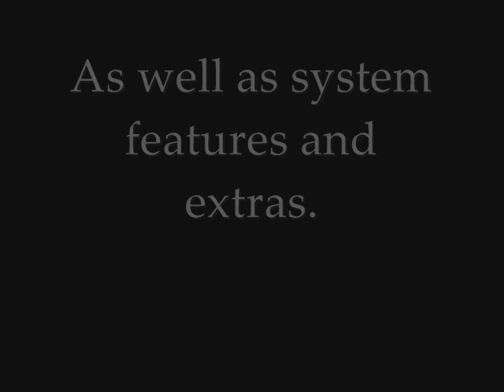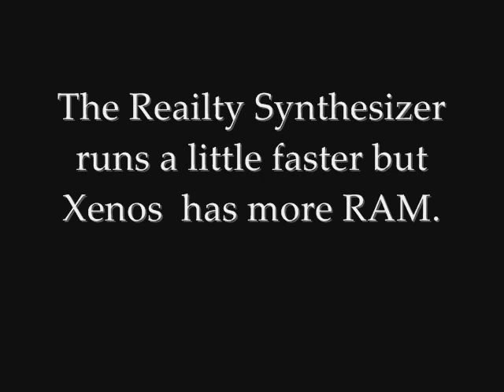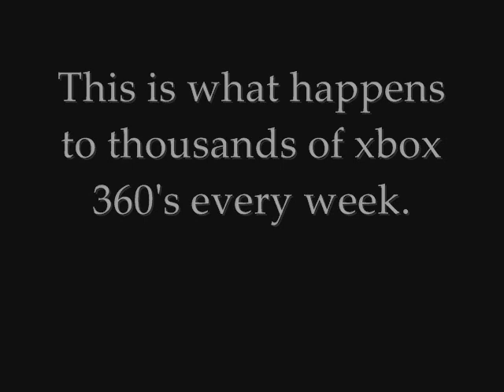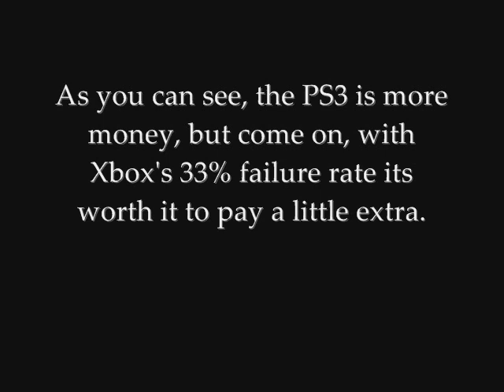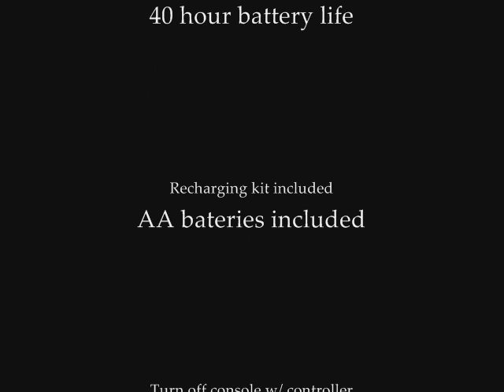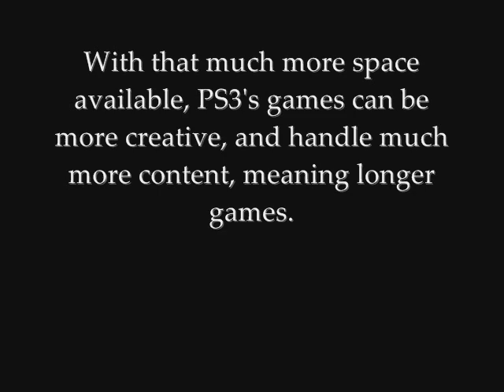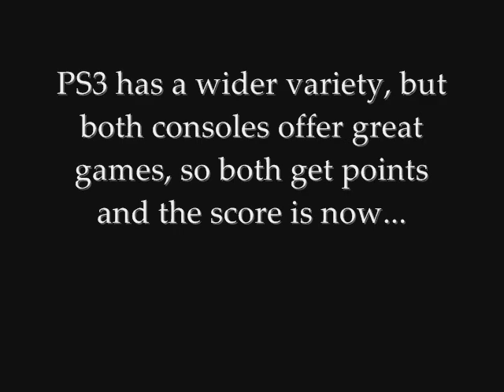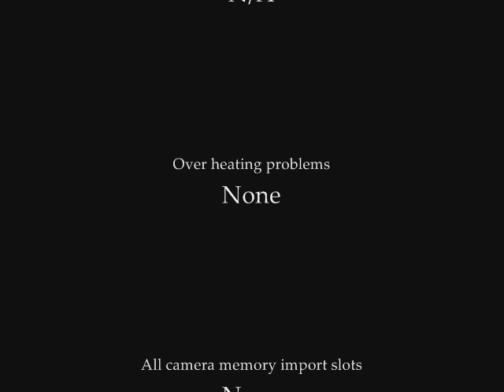PlayStation 3 VS. Xbox 360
song #1 "So Cold" by Breaking Benjamin
song # 2 "What's the difference" by Dr. Dre
song #3 "Smooth Criminal" by Alien Ant Farm

Milestone - 1,000 views 9/22/08

sexy hot videos bikini hilary duff haley duff bikini 50 cent afi airline tickets akon al4a amazon amazon.com angelina jolie anime aol.com asian ask ask jeeves ask.com babes baby names barnes and noble bcs bed bath and beyond best buy beyonce bikini booty breaking news breast breasts briana banks britany spears britney britney crotch britney no panties britney paris britney spears britney spears crotch britney spears exposed britney spears flash britney spears flashing britney spears no panties britney spears panties britney spears photo britney spears photos britney spears pics britney spears pictures britney spears underwear brittany spears brooke burke candice michelle carmen electra carol of the bells carrie underwood cars cartoons catholic churches cats celebrity sedu hairstyles cheat codes cheerleader chris brown christina aguilera christmas christmas lights christmas music christmas songs christmas tree christmas wallpaper ciara circuit city city maps cleavage costco craigs list craigslist dane cook dictionary disturbed dog dogpile dogs dogs for sale driving directions ebay ebay.com ebony eminem eminem superman emma watson emoticons for msn eragon espn eva green eva longoria evanescence fall out boy family guy fergalicious fergie first name meanings flight simulator free games free music downloads free online games free search funny funny videos game cheats for ps2 games games play gift baskets gift ideas girl girls google google earth google.com gospel music lyrics green day gwen stefani hannah montana harry potter hi high school musical hilary duff hinder home depot home video hot hotmail hotmail.com how to save a life ipod ipod nano irreplaceable janet jackson jenna jenna jameson jennifer aniston jennifer aniston sedu hairstyles jennifer lopez jennifer lopez sedu hairstyles jenny mccarthy jessica alba jessica simpson jewelry jim jones jingle bell rock jojo jokes jordan capri justin timberlake kate beckinsale katie price kelly blue book kids kmart korn laptops lil wayne limewire lindsay lohan lingerie linkin park lips of an angel love lowes ls magazine ludacris lyrics lyrics music mad world manga map quest mapquest maps mariah carey mature meaning of names metallica models movies mp3 players msn msn.com music music lyrics my chemical romance my space myspace myspace layouts myspace login myspace.com naruto nfl jerseys nickelback nintendo wii nudism nudist nudists obituaries one night in paris online games overstock.com pam anderson pamela anderson panic at the disco panties pantyhose paris hilton pc game cheats people search pink play game play games play the game lyrics playstaion2 cheats playstation game cheats playstation2 game cheats poetry pokemon pornotube ps 2 game cheats ps2 cheats codes psp pthc radio stations raven riley rihanna ringtones road map runescape salaries sams club santa search engine search engines sears sedu beauty tips sedu hair styles shakira shannon elizabeth slipknot smack that snow solia hair styling song lyrics south park southwest airlines spears staples stocking stuffers system of a down tara reid target target.com tenacious d tera patrick terrier test text messages the game thong thongs three days grace tony hawk topless torrie wilson toys r us trish stratus triviabucks vida guerra walk it out walmart walmart.com we fly high we live together weather webkinz wedding speech weird al weird al yankovic white and nerdy white pages wicked weasel wii wikipedia wind it up women wwe thank you half life lego video for the above tags :-D

IF YOUR A HATER!